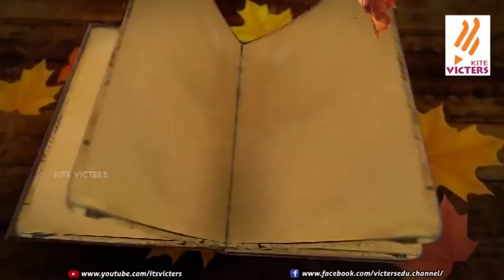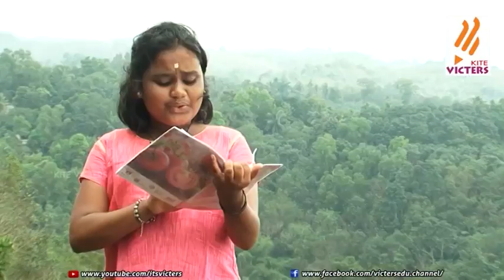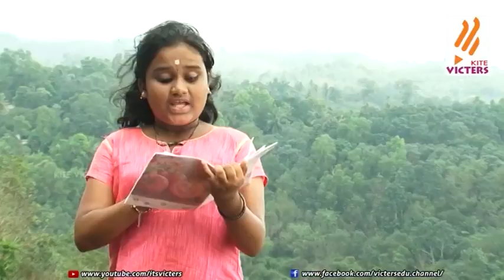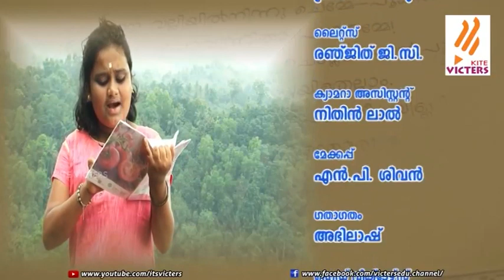Baala Kavithakal Epi 26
ബാലകവിതകള്‍'എപ്പിസോഡ് - 26 സംസ്ഥാനത്തെ പ്രീ-പ്രൈമറി, പ്രൈമറി, അപ്പര്‍ പ്രൈമറി, ഹൈസ്കൂള്‍ ക്ലാസ്സുകളിലെ മലയാളം പാഠാവലികളില്‍ കാലാകാലങ്ങളിലായി ഉള്‍ക്കൊള്ളിച്ചിട്ടുള്ള നിരവധി കവിതകളെ കോര്‍ത്തിണക്കി തയ്യാറാക്കിയിട്ടുള്ള പരിപാടി .ആധുനിക കവിത്രയത്തിലെ മഹാകവി വള്ളത്തോള്‍ നാരായണമേനോന്‍റെ 'തറവാട്ടമ്മ' എന്ന കവിത. അവതരണം: മനോജ് പുളിമാത്ത്, പഠനം: ഡോ. ബിജു ബാലകൃഷ്ണന്‍, നിര്‍മ്മാണം: കൈറ്റ് വിക്ടേഴ്സ്.